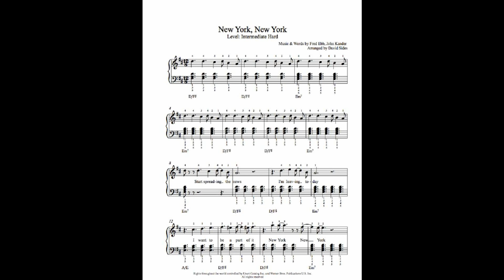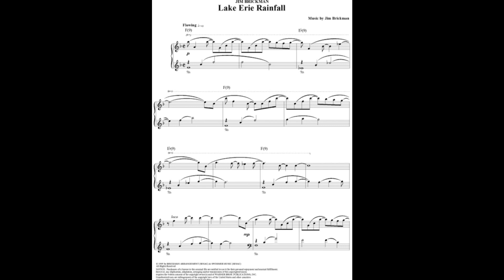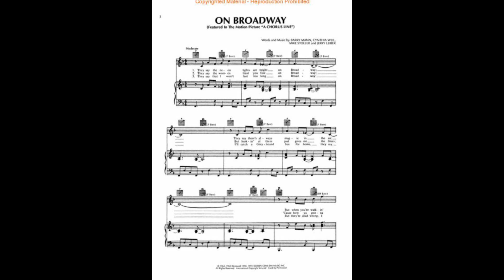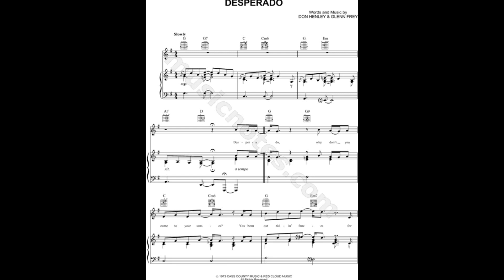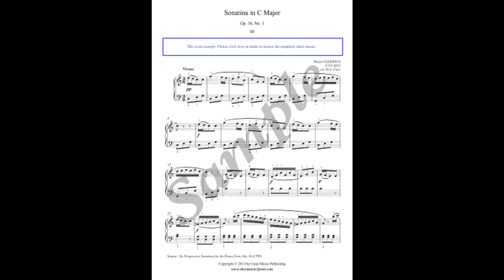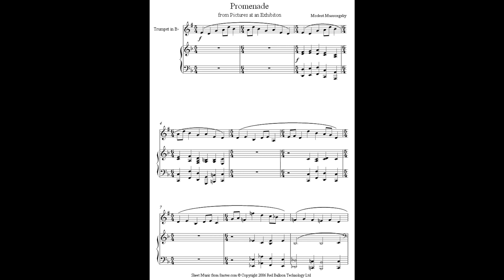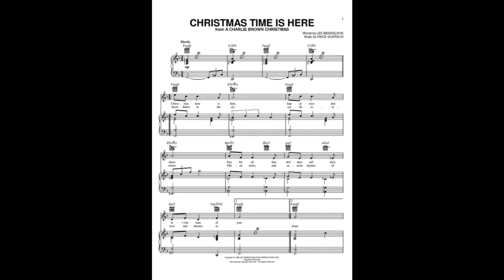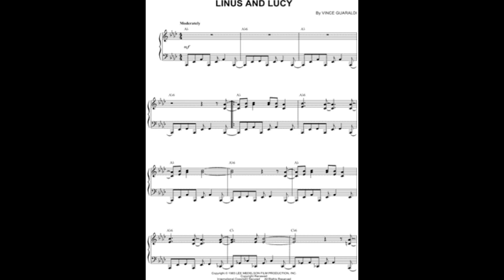Richard Adams - The Gift (CD)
Laura gave me some studio time as a Christmas gift and here is the CD that came out of it. Enjoy!